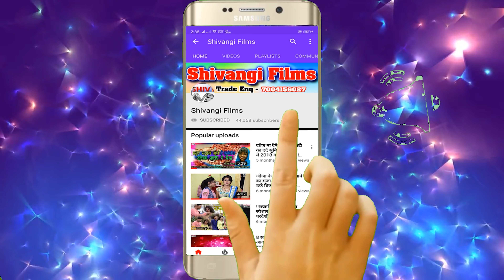video || बड़ी फुरसत से बनइलकौ भगवान गे Raj Kumar | Badi Fursat Se Banaeelkau Bhagban Ge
➤ Album : Badi Fursat Se Banaeelkau Bhagban Ge
➤ Song :  बड़ी फुरसत से बनइलकौ भगवान गे
➤ Singer : Raj Kumar
➤ Lyrics : Raj Kumar
➤ Mix : Shivangi Films
➤ Video Director :BR Bhai
➤ Choreographer :
➤ Dop :
➤ Video Editor :BR Bhai (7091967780)
➤ Project Design :Pradeep Pradesi
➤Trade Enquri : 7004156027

➤ Company Brand :Shivangi Films
➤ Digital Partner :
➤ Digital Head :